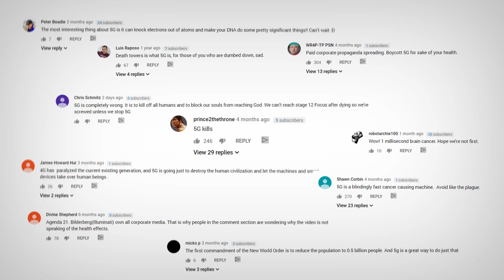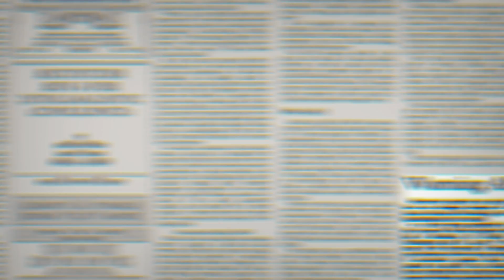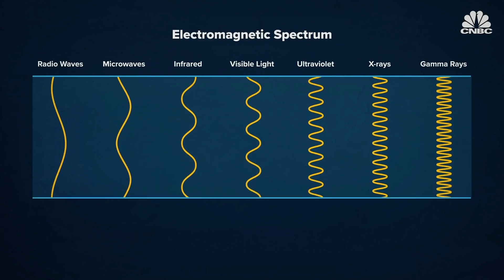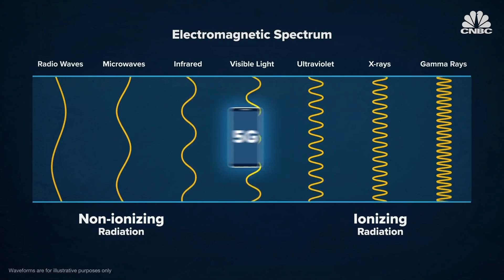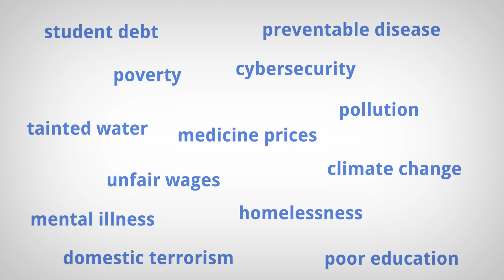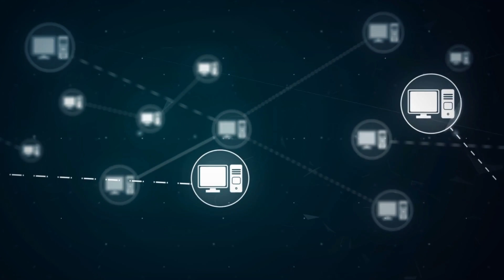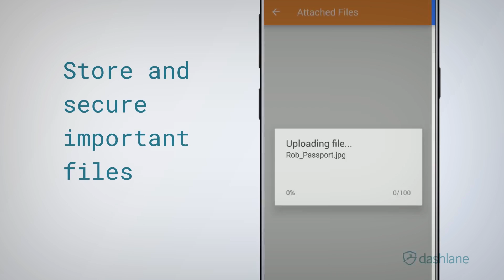The Truth About 5G Safety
Start a free 30-day trial of Dashlane Premium, and save 10% on your Premium subscription by visiting and using the code 'secondthought'
The Truth About 5G Safety – Second Thought